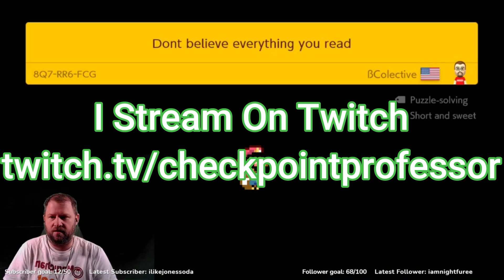Don't Trust The Coins. Trust The Signs! - Super Mario Maker 2 Coins Viewer Levels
Super Mario Maker 2 Coins level. Don't trust them. One of my good friends built this level. And... more, wanna be famous?

Don't believe everything you read - by BColective - 8Q7-RR6-FCG
Wanna be famous? - by GaminTotem - X6X-BBM-WKF